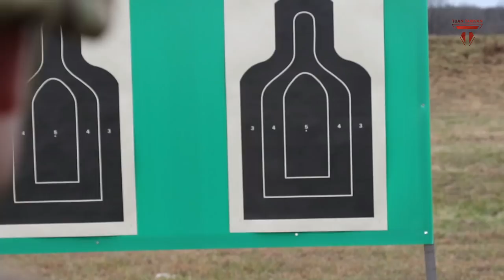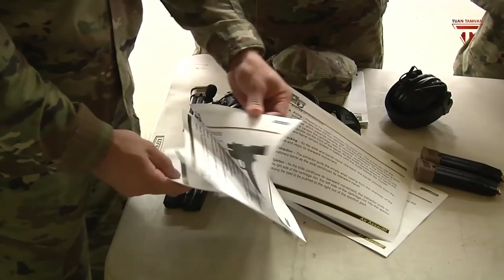The US military is snapping up the Army’s new sidearm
Months after the Army started distributing its new Modular Handgun System to soldiers, the other service branches are following its lead and buying thousands of the new sidearms for themselves.

The latest confirmation comes from the Air Force, which told Military.com on Thursday that it planned to buy 130,000 of the weapon to replace its current 9 mm M9 pistols. The Air Force released photos of its personnel performing some intense tests on the weapon in December.

An Air Force spokeswoman said the service planned to purchase the M18, which is the compact version of the weapon, as its standard handgun. The M17 is the full-size version.